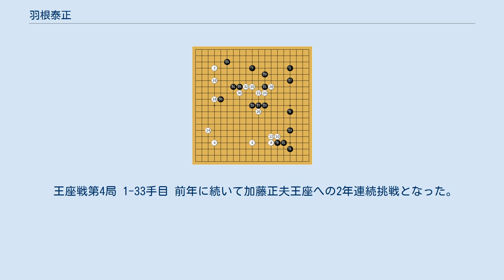羽根泰正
羽根 泰正（はね やすまさ、昭和19年（1944年）6月25日 - ）は、日本の囲碁棋士。
 三重県度会郡神原村（後の志摩郡磯部町、現・志摩市）出身、日本棋院中部総本部所属、島村俊廣九段門下、九段。
王座1期、日中スーパー囲碁では聶衛平を破って日本の初勝利をもたらした。
攻めの強い棋風で、特に高中国流の布石からの「戦いの碁」を得意とする。
呼び名は「中京のダイヤモンド」。
羽根直樹九段は実子で羽根彩夏は孫。
現在は息子の羽根直樹九段と同じ、愛知県長久手市在住。
 5歳で父が打っているのを見て囲碁を覚え、1955年に島村俊廣に入門、1958年入段。
1961年二段。
1962年三段。
1963年四段。
1964年大手合第二部優勝、五段。
1966年六段。
1968年七段。
1971年八段。
 1972年、王冠戦で棋戦初優勝。
1973年 新鋭トーナメント戦準優勝、プロ十傑戦で10位入賞。
1981年九段。
1988年の第4回日中スーパー囲碁では3番手として出場し、第1回から11連勝中だった中国の主将聶衛平を破って日本勝利とする。
1990年王座戦挑戦者となり、加藤正夫を3-2で降し初タイトル。
翌1991年、藤沢秀行に3-1で敗れ、王座位を失う。
 2001年通算1000勝達成（11月8日、史上7人目）。
通算成績は1223勝660敗5ジゴ（2016年12月時点）。
 NHK囲碁講座では1993年に講師を務める。
門下に六浦雄太七段、加藤祐輝五段、青葉かおり五段、浅野泰子二段、木和田一臣二段。
義理の子に羽根しげ子初段（直樹の妻）。
 コンピュータを使った棋譜分析で知られる（例えば後掲著書参照）。
2000年10月3日の情報処理学会全国大会では「次のDeep Blueはいつできるか－コンピュータはいつ将棋・囲碁・サッカーで人間を越えられるか－」という公開パネル討論でパネリストとして参加した。
 王座戦第4局 1-33手目 前年に続いて加藤正夫王座への2年連続挑戦となった。
第2、4、5局目が羽根先番で、前年同様先番は全て高中国流布石、黒7までは同じ形だが、黒9はそれまで11に打っていたが、第2局目で負けたので、黒9から13と右下を地にする打ち方に変えてみた。
次の5局目では白の加藤が白12を17-16に変え、続いて黒12と切ることになった。
いずれにせよ羽根の中国流は模様に相手を追い込んで攻めることが主眼で、この後も黒19から25まで白を攻める体制にして、その後黒33と左辺にもたれて攻めを継続することになった。
その後黒は中央を厚くし、白は右辺と右上隅を荒らし、白有望となった。
しかし黒は中央と左上の2箇所をコウにして追い上げ、白の終盤のミスもあって、黒番半目勝ち。
続く第5局も黒番中押勝し、3勝2敗で初の王座位となった。
 中部総本部では島村俊廣以来の王座獲得。
また加藤正夫は王座戦連覇記録が8で止まり、1976年以来のタイトル連続保持記録も途絶えることとなった。